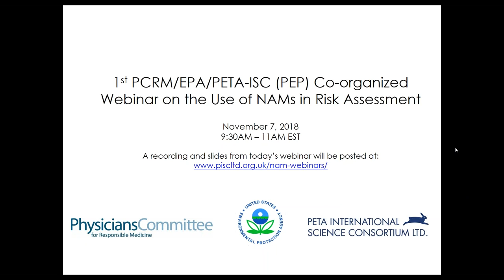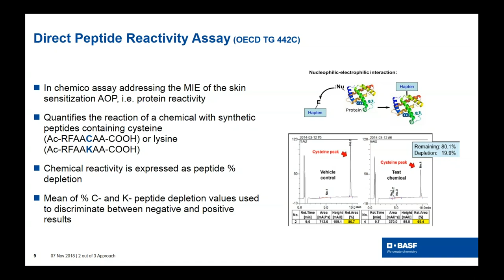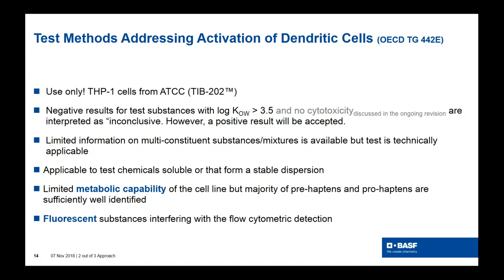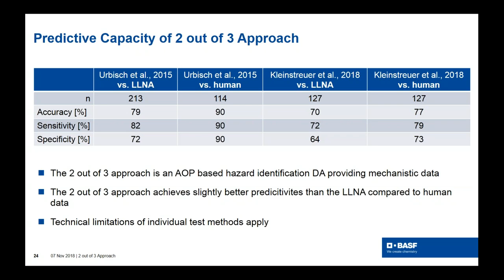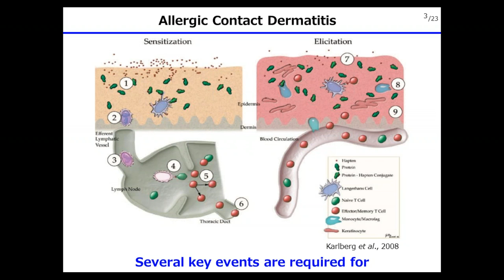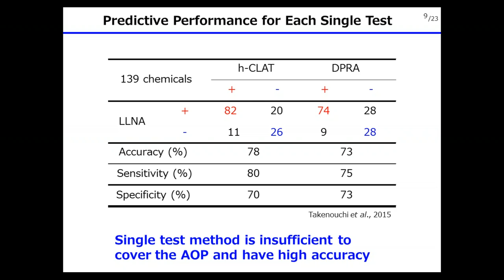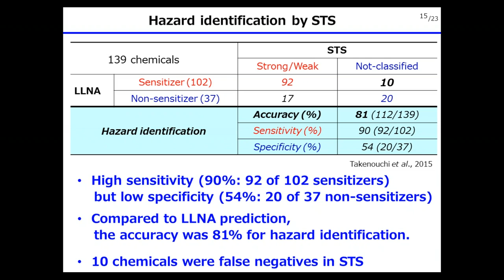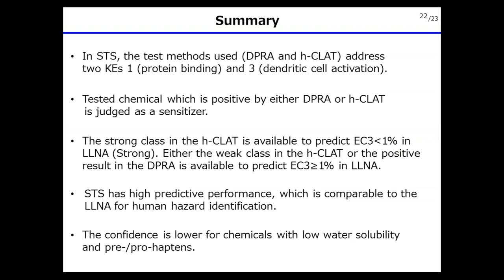Use of Non-animal Methods for Skin Sensitization Testing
Susanne Kolle presents on BASF’s 2 out of 3 approach and Taku Nishijou presents on Kao’s Sequential Testing Strategy for skin sensitization testing. Webinar #1 in a series hosted by PCRM, EPA and the PETA International Science Consortium Ltd. on the use of NAMs in risk assessment.